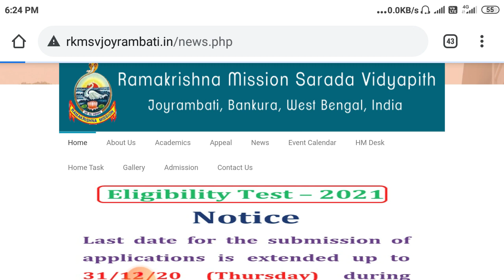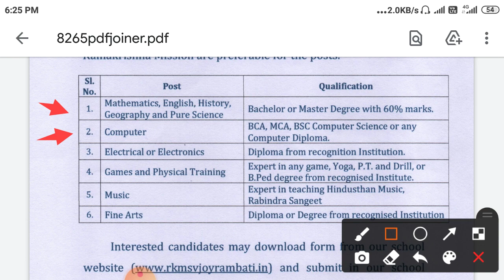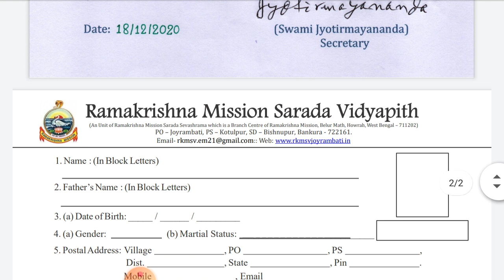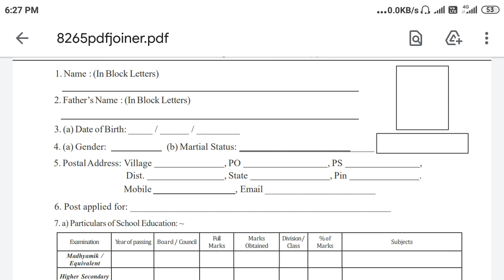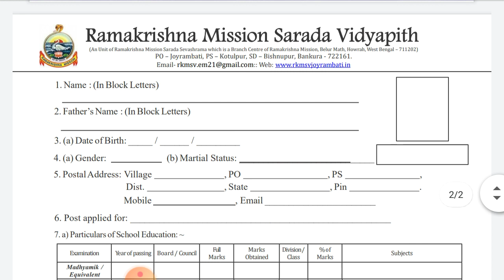Primary school teacher recruitment 2020 | D.ED/B.ED লাগবে না | WB Teacher Jobs